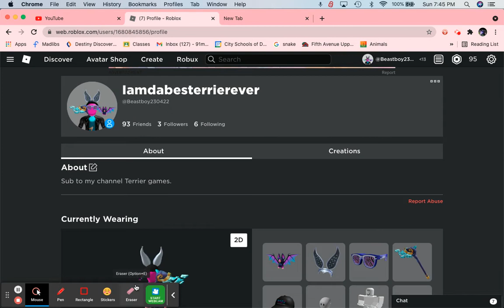Happy 4th of July (face reveal)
Happy fourth of July! In this video I do a face reveal. Also I made this video on the fourth of July, but something went wrong, and it was posted on the 5th.